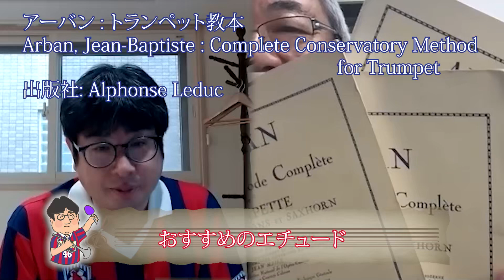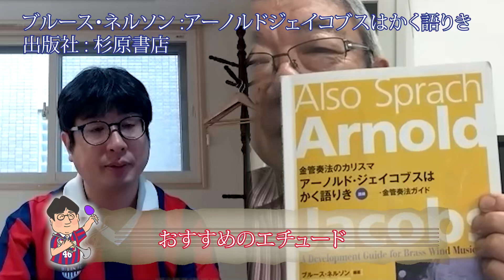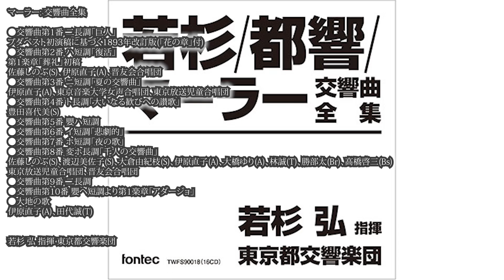第58回 トランペット対談・白石実さん(広島文化学園大学)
白水大介アワー 〜BUZZっていいとも！〜第58回

ゲスト：白石実さん（広島文化学園大学学芸学部音楽学科教授）
パーソナリティ：白水大介
ディレクター : 河野省悟

【白石実氏プロフィール】
福岡県北九州市小倉に生まれる。
昭和50年3月武蔵野音楽大学卒業。
4年生在学中に東京都交響楽団に入団。
昭和56年10月より1年間米国へ留学、ワシントンナショナル交響楽団首席トランペット奏者アデル・サンチェス氏に師事。
平成4年3月東京都交響楽団を退団し広島に移り広島文化学園短期大学音楽学科非常勤講師に就任。
平成17年教授に就任後、広島文化学園大学学芸学部音楽学科の教授に就任、現在に至る。
戸部豊氏、小林高彦氏、アデル・サンチェス氏に師事。
広島ブラスクインテット、広島スーパーブラス、広島トランペットコアーメンバー。

【使用楽器（2021年6月16日現在）】
●B♭管
Bach 180ML37SP
●C管
YAMAHA Xeno II
●ピッコロ
Selmer
【使用マウスピース（2021年6月16日現在）】
Stork Vacchiano3C
Monette 6

【ご紹介エチュード】
1.アーバン : トランペット教本
Arban, Jean-Baptiste : Complete Conservatory Method for Trumpet
出版社: Alphonse Leduc

2.リトル: アンブシュア・ビルダー
Little, Lowell : Embouchure Builder
出版社:Cpp / Belwin, Inc.

3.ブルース・ネルソン :アーノルドジェイコブスはかく語りき
出版社 : 杉原書店

【白石実氏が参加している録音】
1. 現代日本の音楽名盤選11 柴田南雄

●シンシォニア ●コンソート・オブ・オーケストラ ●金管六重奏のためのエッセイ
渡邊暁雄(指揮)
東京都交響楽団
金石幸夫ブラス・アンサンブル
1977年5月28日〜30日、1978年4月23日

2.マーラー:交響曲第8番「千人の交響曲」

中沢桂（S）
酒井美津子（S）
曽我栄子（S）
木村宏子（A）
長野羊奈子（A）
板橋勝（T）
平野忠彦（Br）
岡村喬生（B）
山田一雄（指揮）
湘南合唱連盟
1979年2月12日（2） 藤沢

3.三善晃: 混声合唱と管弦楽のための「詩篇」

小林研一郎（指揮）
田中信昭（合唱指揮）
日本プロ合唱団連合
1979年10月16日 東京文化会館

4.リムスキー=コルサコフ:交響組曲「シェエラザード」

山田一雄(指揮)東京都交響楽団
コンサートマスター:小林健次
1980 年5 月16 日新宿文化センター、都響第131 回ファミリー・コンサート

5.ブルックナー: 交響曲第5番 (原典版)

朝比奈隆（指揮）
1980年9月3日　東京カテドラル聖マリア大聖堂

6.ブルックナー:交響曲第9番ニ短調

ヘルベルト・ケーゲル(指揮)
1985年6月20日東京文化会館
都響第217回定期演奏会ライヴ・デジタル

7.マーラー: 交響曲第7番｢夜の歌｣

1985年6月25日 東京文化会館（都響第218回定期演奏会）

8.ドヴォルザーク: 交響曲第9番「新世界より」

ペーター・マーク(指揮)
1986年3月31日、東京文化会館,第232回定期演奏会

9.ブルックナー:交響曲第5番

1986年4月10日 東京文化会館（東京都交響楽団第233回定期演奏会）

10.貴志康一:交響曲「仏陀」 7つの日本歌曲より 没後50周年記念コンサート

●7つの日本歌曲より
●交響曲「仏陀」
豊田喜代美（ソプラノ）
小松一彦（指揮）
1987年月1月16日 東京文化会館

11.R.シュトラウス:バレエ音楽全集

●バレエ《ヨゼフの伝説》作品63
●バレエ《お菓子のクリーム》作品70
●舞踏幻想《いにしえの祭り》
●舞踏組曲 － フランソワ・クープランのクラヴサン曲による
●ディヴェルティメント － フランソワ・クープランのクラヴサン曲による小オーケストラのための

若杉弘（指揮）
1987年7月31日-8月2日 狭山市市民会館
1988年7月22-25日 戸田市民会館
1989年7月15-17日 江戸川文化センター

12.ブラームス:交響曲第1番/リヒャルト･シュトラウス:交響詩「ドン･ファン」

山田一雄(指揮)
1989年3月28日東京文化会館、都響第288回定期演奏会

13.レスピーギ：ローマ三部作

山田一雄(指揮)
1989年3月30日第210回都響プロムナードコンサート

14.マーラー: 交響曲全集

●交響曲第1番 二長調「巨人」
ブダペスト初演稿に基づく1893年改訂版(「花の章」付)
1989年10月20日ライヴ

●交響曲第2番 ハ短調「復活」
第1楽章「葬礼」初稿
佐藤しのぶ(S)、伊原直子(A)、晋友会合唱団
1990年3月30日ライヴ

●交響曲第3番 ニ短調「夏の交響曲」
伊原直子(A)、東京音楽大学女声合唱団、東京放送児童合唱団
1990年6月6日ライヴ

●交響曲第4番 ト長調「大いなる歓びへの讃歌」
豊田喜代美(S)
1990年11月17日ライヴ

●交響曲第5番 嬰ハ短調
1988年10月22日ライヴ

●交響曲第6番 イ短調「悲劇的」
1989年1月26日ライヴ

●交響曲第7番 ホ短調「夜の歌」
1989年6月7日ライヴ

●交響曲第8番 変ホ長調「千人の交響曲」
佐藤しのぶ(S)、渡辺美佐子(S)、大倉由紀枝(S)、伊原直子(A)、大橋ゆり(A)、林誠(T)、勝部太(Br)、高橋啓三(Bs)
東京放送児童合唱団、晋友会合唱団
1991年1月24日ライヴ

●交響曲第9番 二長調
1991年5月2日ライヴ
交響曲第10番 嬰ヘ短調より第1楽章「アダージョ」
1991年10月18日ライヴ

●大地の歌
伊原直子(A)、田代誠(T)
1991年10月18日ライヴ

15.伊福部昭の管絃楽

●日本狂詩曲(1935)
●オーケストラとマリンバのためのラウダ・コンチェルタータ(1979)
●舞踊曲「サロメ」(1948)
岩城宏之(指揮)
安倍圭子(マリンバ)
1990年1月13日 東京文化会館
東京都交響楽団第302回定期演奏会
　‹都響日本の作曲家シリーズ7 伊福部昭作品集›ライヴ録音

16.貴志康一:交響組曲「日本スケッチ」 生誕80周年記念

●交響組曲「日本スケッチ」
数住岸子（ヴァイオリン）
小松一彦（指揮）
1990年4月5日 東京文化会館

17.シューマン:交響曲第2番

1990年12月18日 東京文化会館、都響第321回定期演奏会ライヴ

18.ベートーヴェン:交響曲第9番「合唱」

小濱妙美(S)、郡愛子(Ms)、
市原多朗(T)、福島明也(Br)
尚美学園第九合唱団(合唱指揮:松下耕)
1990年12月21日、東京芸術劇場ライヴ・デジタル

19.交響曲/松村禎三 作品選集I

●管弦楽のための前奏曲（1968）
●ピアノ協奏曲 第2番（1978）
●交響曲（1965）
野島稔（ピアノ）
岩城宏之（指揮）
1992年1月 東京

20.ワーグナー: 交響曲ハ長調, ホ長調

若杉弘（指揮）
1992年7月13-15日 東京芸術劇場